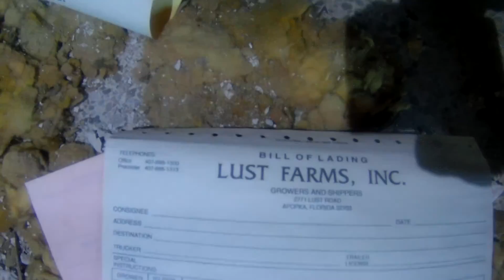abandoned offices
back in 2007 when the new sections of 429 opened in Apopka, it cut off traffic to some areas, and Lust Farms, a nursery, was a victim. When I spotted this place, I initially though it was a car dealer. Large concrete lot, with a small homey looking office. When i got in, I could see papers identifying it as a nursery. This building looks like a home, but was the offices for the nursery. Off Lust Rd in Apopka, Fl.